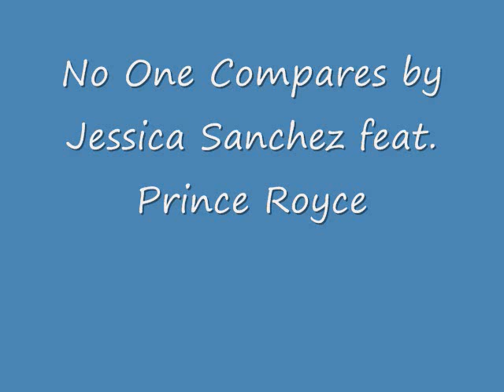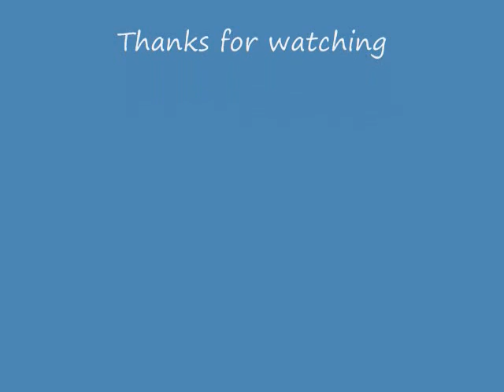No One Compares By Jessica Sanchez & Prince Royce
Love Video By Cara & I Hope You Like It